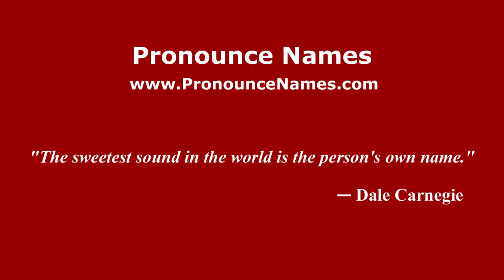How to pronounce Mirela Barbalata (Romanian/Romania) - PronounceNames.com